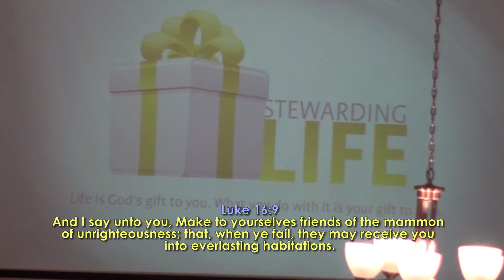Stewarding Life - Solway Baptist Church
Solway Baptist Church in Knox County, Tennessee
Sermon by Pastor Logan Parton
October 11, 2020 - Evening Message